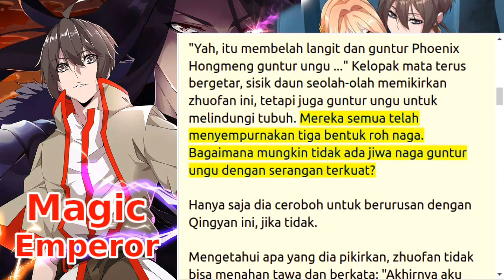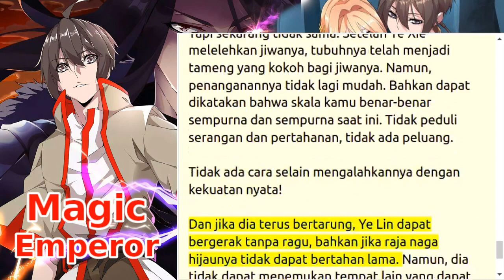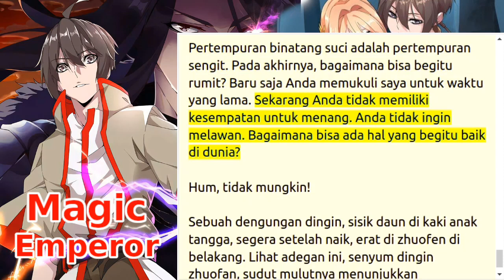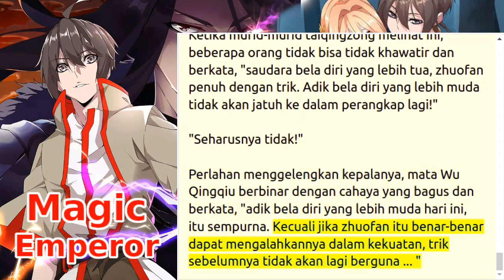magic emperor (me) 701+702+703+704 streaming novel online bahasa Indonesia teks dan suara gratis